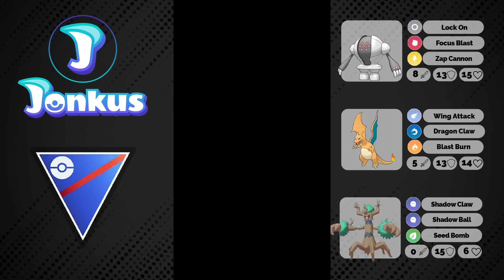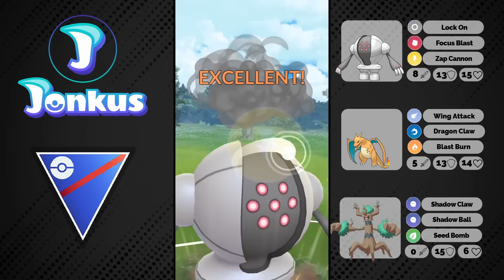MY NEW FAVOURITE POKÉMON! *SHADOW* CHARIZARD WITH BUFFED WING ATTACK IS OP! | GO BATTLE LEAGUE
Shadow Charizard is my favourite new Pokémon to use in the Great League! Wing attack buff made it so nice!

Thanks to my Channel Supporters:
MEweedle
zdsgfhdfzgx
Lily NiRiain
張阿文
Kaiwei Chang
Darkforce07
Bantjh2o
ShiftyWolf117
Gloss
OleSkaaren PvP